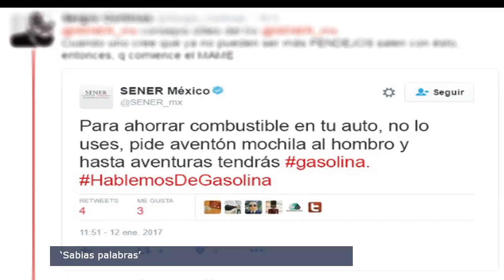El Punto Crítico de la Noticia 2017-01-13